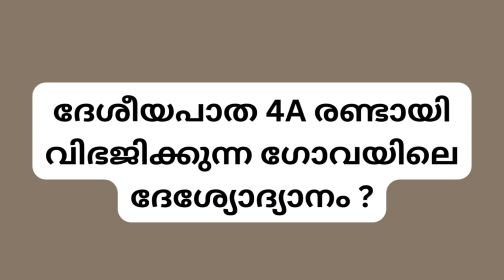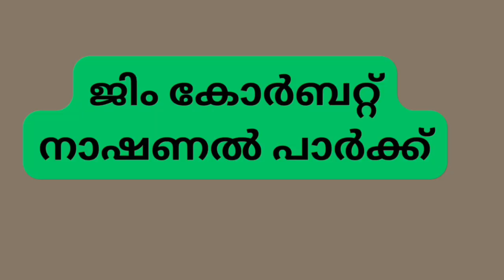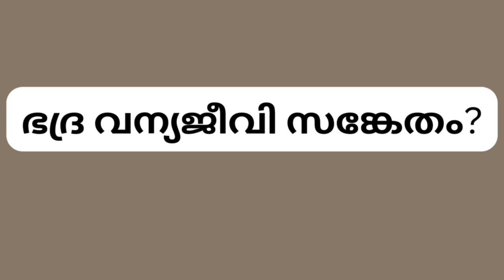ഇന്ത്യയിലെ വന്യജീവി സങ്കേതങ്ങൾ /gkquiz /@victory75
ഇന്ത്യയിലെ വന്യജീവി സങ്കേതങ്ങൾ /gkquiz /@victory75#gkmalayalam